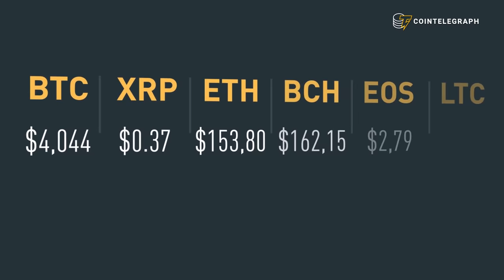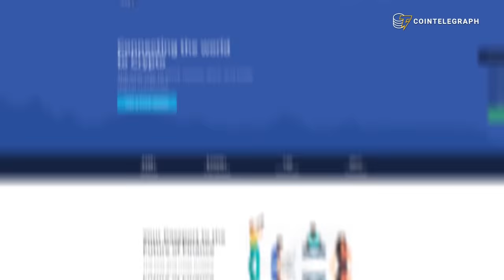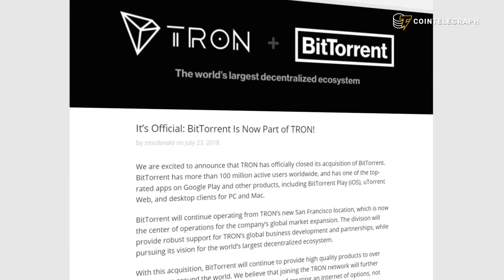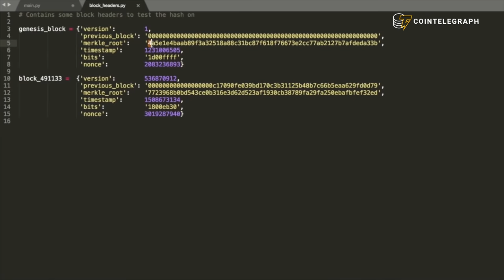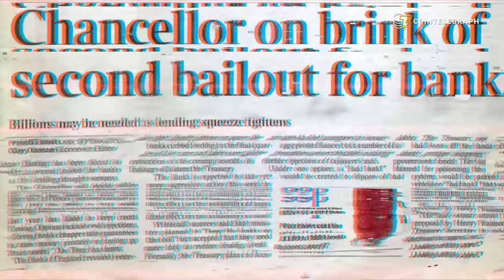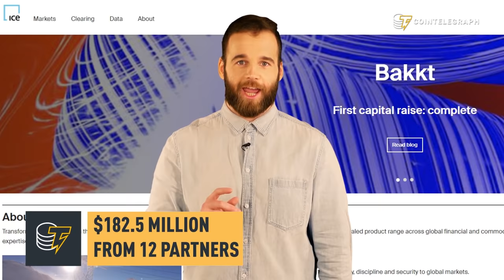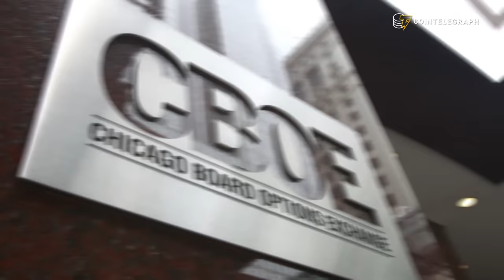"Bitcoin Is My First Love” | Hodler’s Digest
Hodler's Digest Dec 31 - Jan 7

The first week of 2019 was also a very important week for Bitcoin, which celebrated the 10th anniversary on January 3rd. Also this week: Stellar founder and Co-founder of Ripple Jed McCaleb thinks 90% of crypto projects are B.S., BitTorrent launches its own Tron-based token, Brian Armstrong reveals Bitcoin is his first love and Bakkt announces completing a $182.5 million funding round. Also - exclusive interview with Vinny Lingham and comments from Tom Lee.